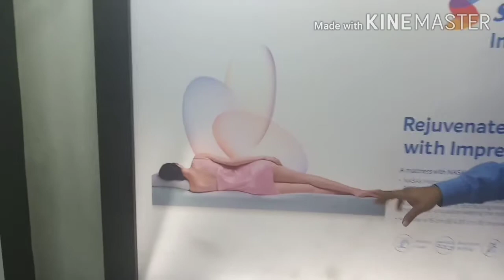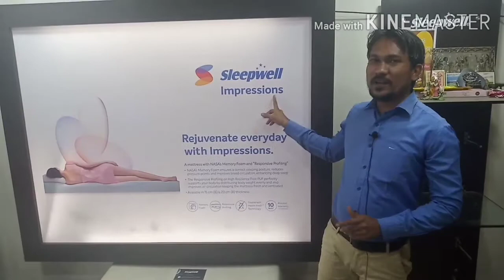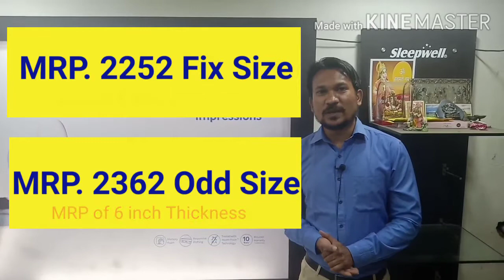Sleepwell Mattress Impressions NASA's VISCO Memory Foam 2021 ! DETAILED INFO ! PRICE,WARRANTY,REVIEW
Sleepwell Impressions Mattress NASA's Memory Foam 2021 ! DETAILED INFORMATION !PRICE,WARRANTY,REVIEW

*Double Support Layer
*Spacer Fabric for Ventilation
*Impression Memory Foam
*European Designed Knitted Fabric
*Neem Fresh Technology to keep you Healthy
*Available in:
 15 cm (6")
 20 cm (8")
 Thickness
*10 Years Assured Warranty*

Perhaps the most widely recognized NASA spinoff, memory foam was invented by NASA-funded researchers looking for ways to keep test pilots cushioned during flights. Today, memory foam makes for more comfortable beds, couches and chairs, not to mention better shoes, movie theater seats and even football helmets.

Memory foam is a blend of polyurethane (a polymer made as a byproduct of petroleum refining) and additional chemicals that give the memory foam its low-resilience. It was originally developed by NASA in the 1970s for airplane cushioning and has since become one of the widest materials used in mattresses and pillows.

In plain English, what makes memory foam is its ability to contour to pressure and return to its original shape slowly after pressure is released. This process allows for it to react to pressure differently across its surface and provide a contoured, but aligned feeling for sleepers.

The difference between visco elastic foam and other types of polyurethane foam is its slow response and low resistance. Its soft surface allows for contouring and its slow response lowers bounce.